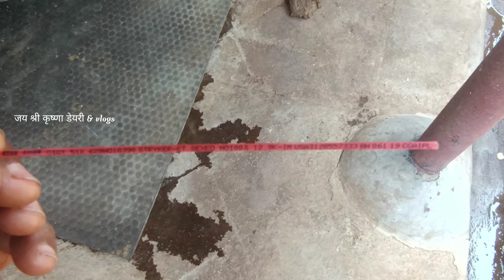100% बच्चा बाछी होगा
Hi gays... My name chandan kumar yadav. I m Dairy farming boy.

This channel describe our dairy farming experience.

नमस्कार मित्रों jai श्री कृष्णा डेरी & vlogs चैनल के माध्यम से  हम लोग देश में कृषि के क्षेत्र में हो रहे अद्भुत कार्यों को दर्शाने का प्रयास कर रहे हैं।

अगर कोई भी किसान भाई डेयरी फार्मिंग से जुड़े कोई प्रश्न पूछना चाहते हैं तो वह  कमेंट कर सकते हैं या दिए हुए मेल पर संपर्क कर सकते हैं# jaishreekrishandairyvlogs